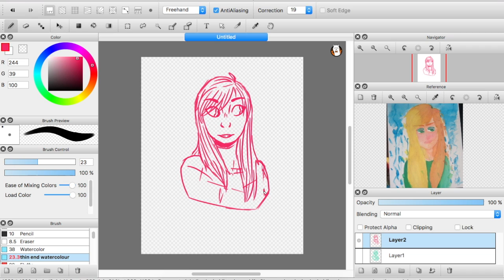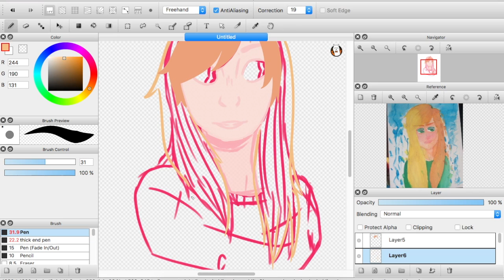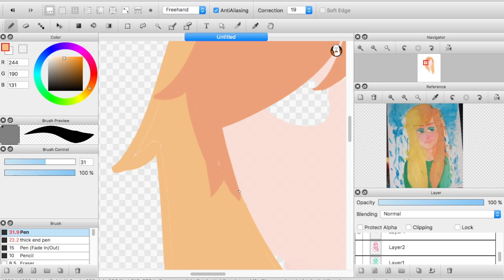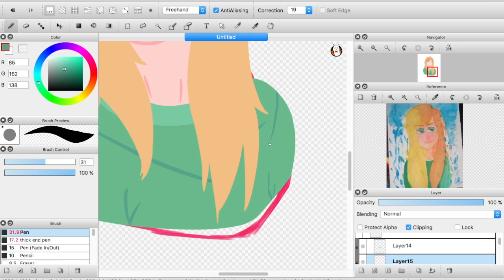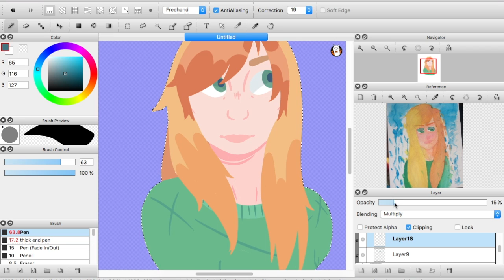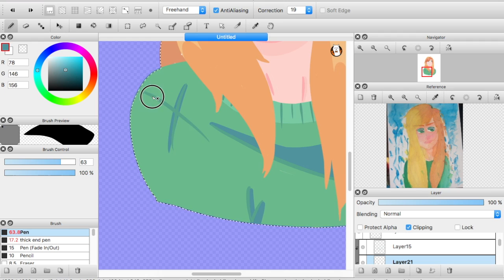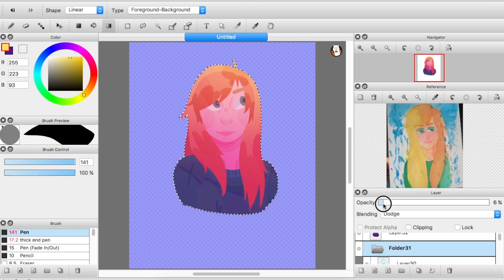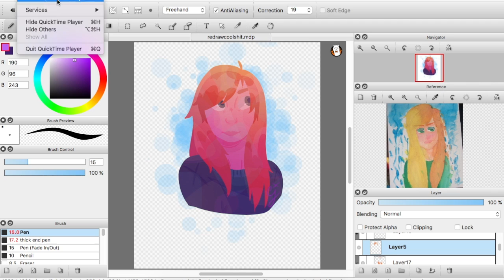Speedpaint! Redrawing an old painting!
hi! long time no video eh? i've been wanting to make speedpaints ever since i found out about them way back in like 2012-13 and i recently found some screen recording software on my computer that allows me to do so! hope you like it! im planning on getting some proper music to use for the next one hopefully!